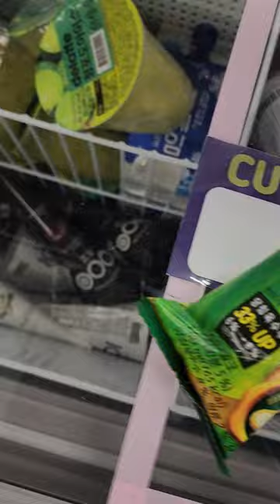Korean convenience store, Getting a Corn icecream at CU